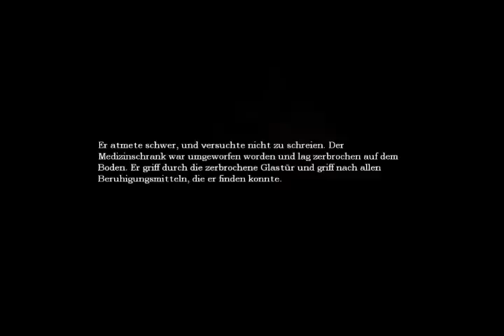Lets play Amnesia the Dark Descent [Blind] #15 - Explosionsgefahr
Bumm !